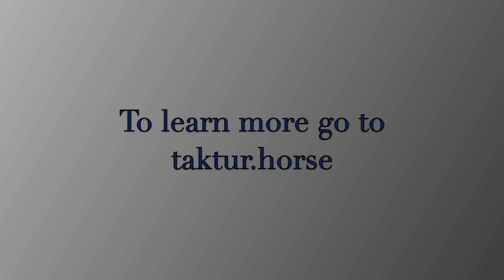Video 4 - Building Energy and Becoming a Liberty Horse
This video summarizes Sessions 7, 8, 9, and 10.  These were exciting sessions involving introduction of multiple new maneuvers and refinement of already practiced exercises.